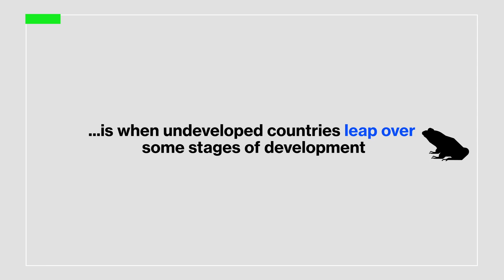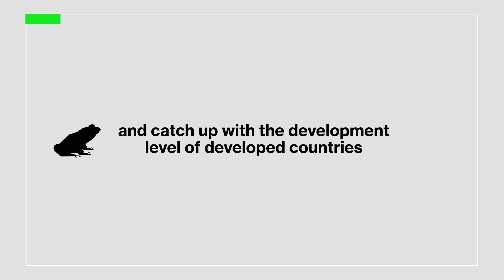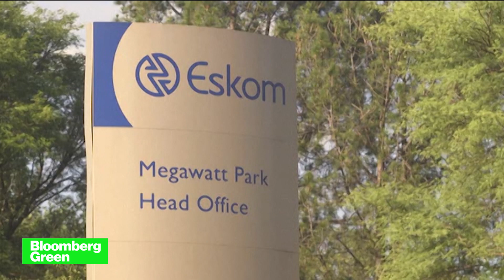What Is Environmental Leapfrogging?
For some developing nations, economic development and the green transition may seem incompatible. We break down how leapfrogging could kickstart sustainable economic growth